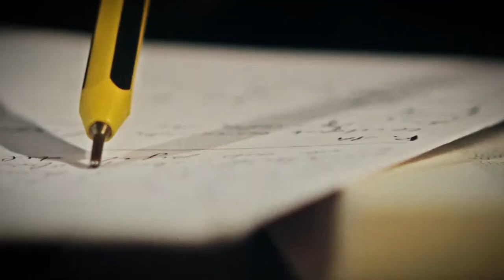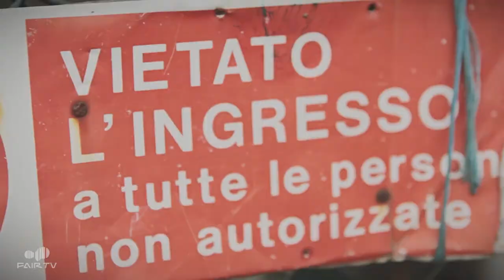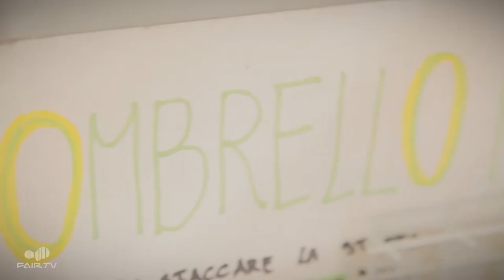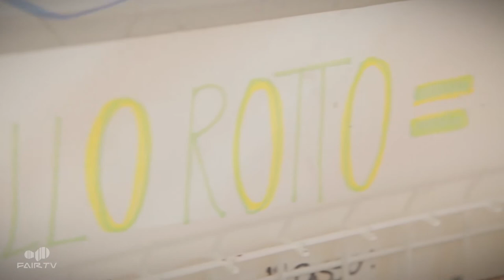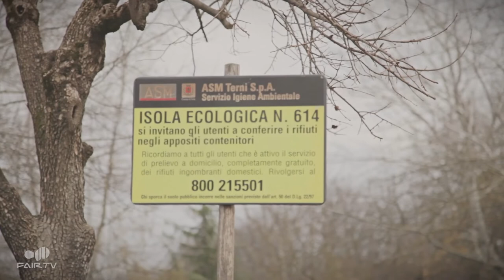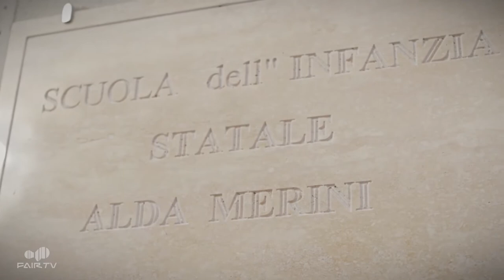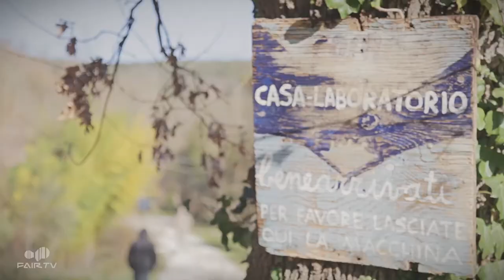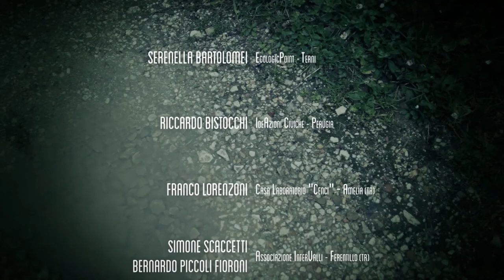Impronte /// Ambiente e benessere in Umbria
La lotta per la salvaguardia delle acqua e contro l’incenerimento dei rifiuti, la qualità dell’aria, il riciclo ed il riuso degli oggetti di scarto, l’educazione ambientale negli spazi aperti e nelle attività quotidiane, l’edilizia fondata sul territorio e la vita del territorio come elemento nella difesa dell’ambiente. Il videoreportage mostra come un po’ tutto parta e ruoti intorno all’ambiente.

In questo reportage, a cura di Fabrizio Marcucci, hanno partecipato: ArciPesca di Foligno, EcologicPoint, Riciclamiche, IdeAzioni Civiche di Perugia, Comitato NoInceneritori di Terni, “Cenci” CasaLaboratorio, Terraepaglia e l'Associazione InterValli.